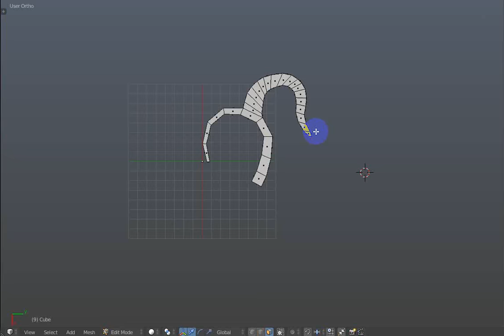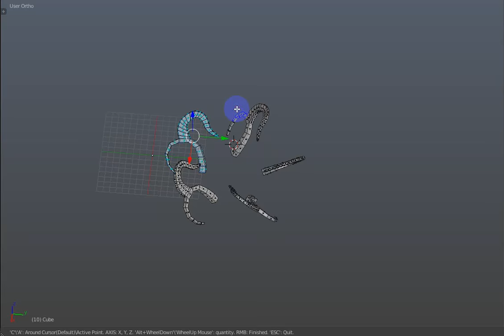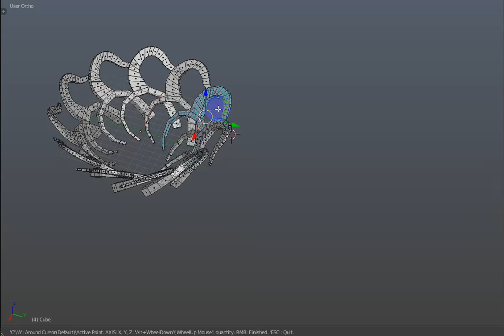SimplyArray (modal) - Quick Menu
-Now you can change the rotation point by moving the cursor.
-Also skil, rotate and move the selected object without leaving the rotation mode.